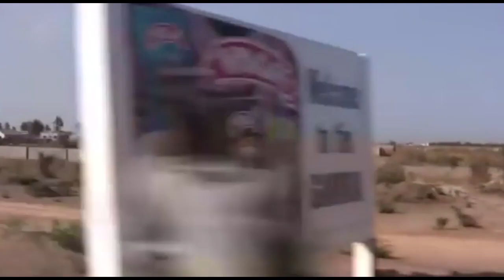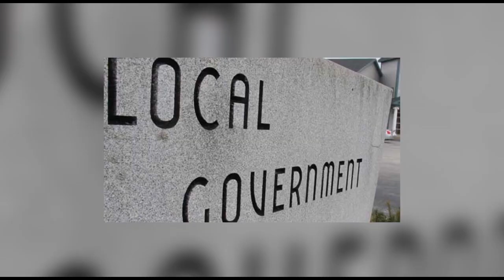MandinkaNews Some indigenes of Sukuta allege the Director of Physical Planning and his team for...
Some indigenes of Sukuta allege the Director of Physical Planning and his team for taking their reserved lands in Salagi and threaten to do whatever it takes to reclaim their lands.
More in this report